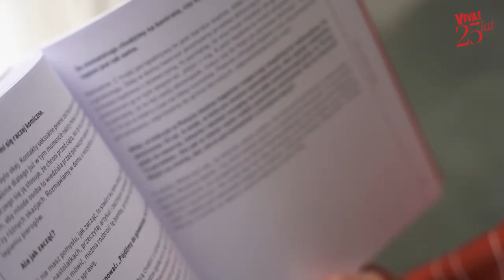Maciej i Katarzyna Stuhrowie o edukacji seksualnej. Czy ich rodzice podejmowali w domu ten temat?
Maciej Stuhr wraz z żoną Katarzyną Błażejewską-Stuhr nie boją się podejmować publicznie niemal żadnych tematów. Przed kamerą VIVY.pl para opowiedziała o edukacji seksualnej – swojej i dzieci.